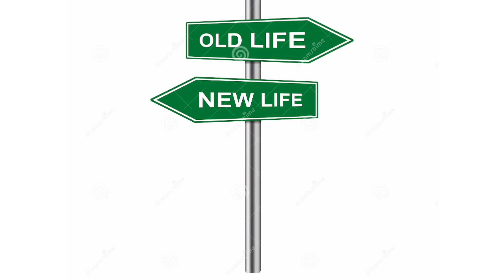3 way to save money |செலவை குறைப்பது எப்படி? | How to save money in Tamil |How to overcome expenses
பணத்தை மிச்சப்படுத்துவது எப்படி ?
Money saving Tips and Trick's
How to control my expenses?
செலவை குறைத்து சேமிப்பை அதிகரிக்க சில வழிகள்
நம்ம அதிகமாக செலவு செய்யும் இடம்

How to save money fast? | பணத்தை சேமிப்பது எப்படி?  @Gurusamy Ponnu ​